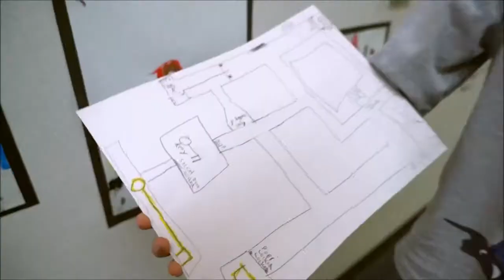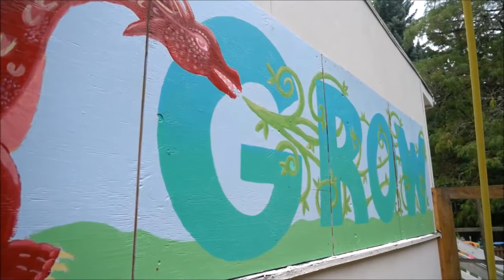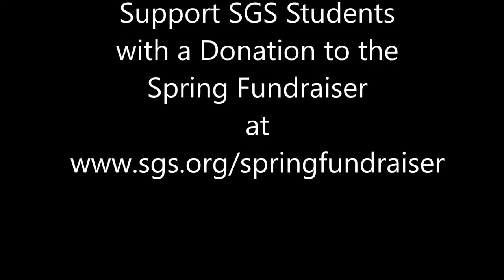SGS Student Ideas Video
Last month's Spring Fundraiser featured a neat video of student ideas for how to make Saint George's campus even better.  Enjoy watching this reminder of how creative our students can be, and then help IMPROVE / REFRESH / CREATE our beautiful campus so it meets our students' needs into the future!